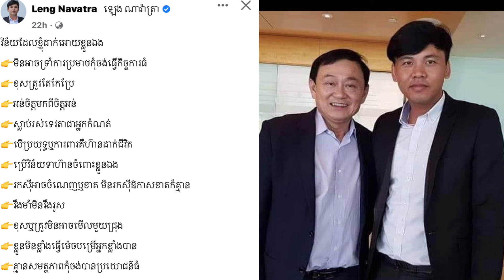ចំេណះដឹង៖ គន្លឹះដាក់វិន័យខ្លួនឯងដើម្បីក្លាយជាអ្នកជោគជ័យ (ឡេង ណាវ៉ាត់ត្រា)